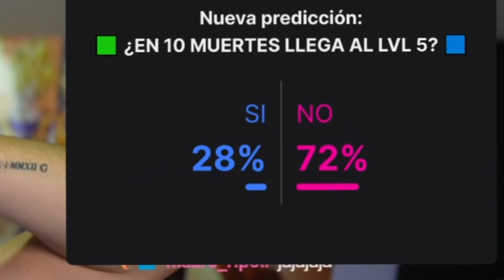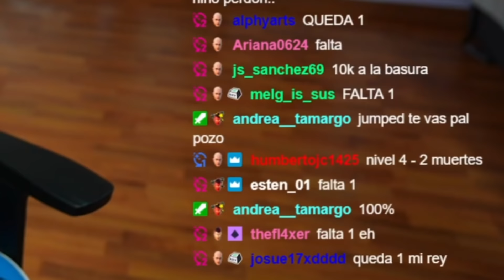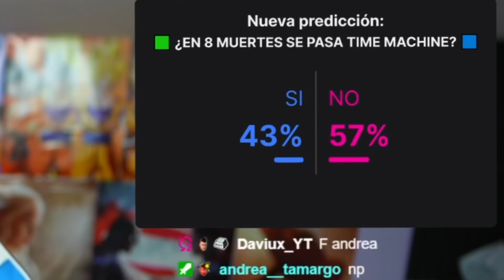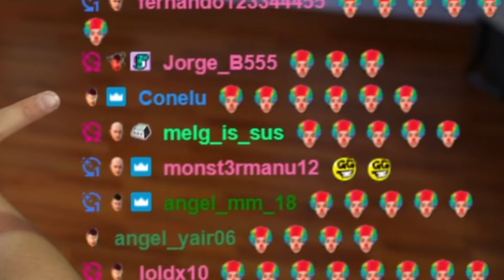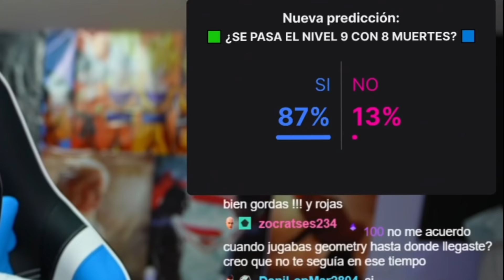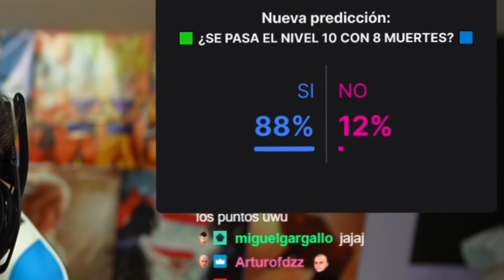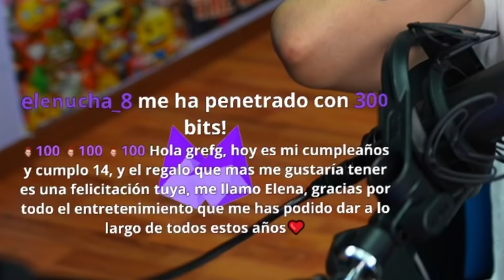VUELVO A GEOMETRY DASH - TheGrefg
► ¡Sígueme!